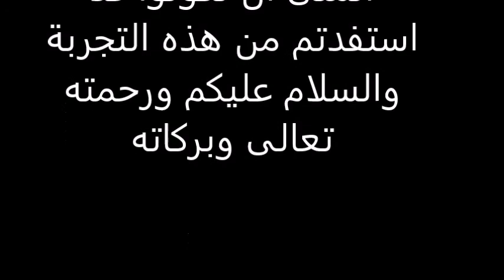تأثير الحرارة في الضغط الجوي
تغيرات الضغط الجوي يعتبر العامل الأساسي في التغيرات الجوية ترى كيف يتغير ضغط الهواء الجوي ,,,, الفيديو التالي يبرز تأثير الحرارة في  ضغط الهواء الجوي المحجوز في قنينة